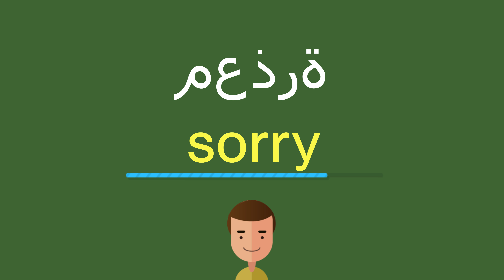كيف أقول معذرة باللّغة الإنجليزيّة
كيف أقول بشكل صحيح معذرة باللّغة الإنجليزيّة؟
ما هي التّرجمة الصّحيحة لكلمة معذرة من العربيّة إلى الإنجليزيّة؟
كيف تكتب بشكل صحيح كلمة sorry?

شكرا جزيلا!